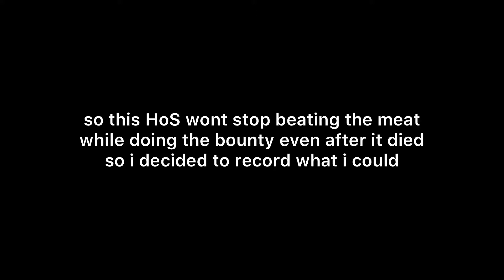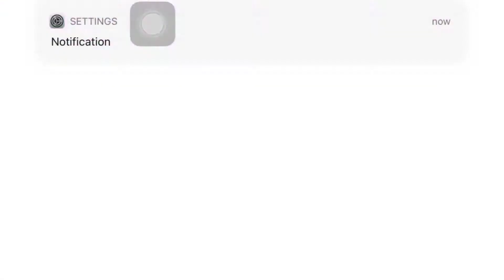Hua? is insane | Honkai Impact 3rd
pretty self-explanatory. this girl is not okay.

she better come home or i’m the one gonna beat miyooy like meat!!